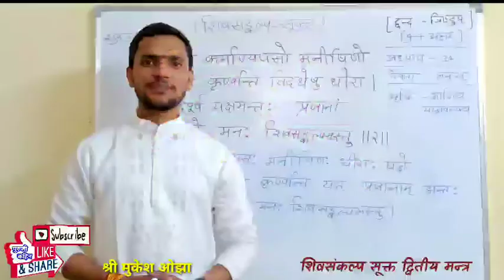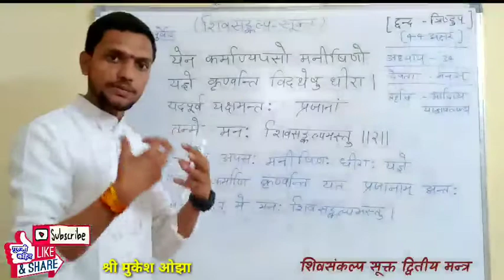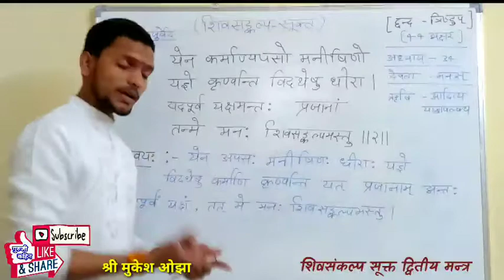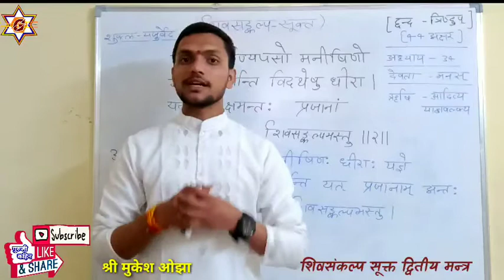येन कर्माण्यपसो मनीषिणो यज्ञे कृण्वन्ति विदथेषु धीराः।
शिवसंकल्पसूक्त हमारे मन में शुभ व पवित्र विचारों की स्थापना हेतु आवाहन करता है। मन_हमारी_इंद्रियों_का_स्वामी है।एक तरफ हमारीं इन्द्रियाँ जहाँ भौतिक विषयवस्तु की तथ्यसूचना प्राप्त करने का कार्य करती हैं, वहीं हमारा मन इन इंद्रियों में ज्ञानरुपी प्रकाश बनकर इन तथ्यों का विश्लेषण कर व उनको निर्देश प्रदान कर हमारे विचारों के रुप में हमें यथोचित कर्म करने हेतु उत्प्रेरित करता है ।इस प्रकार हमारा मन जितना शुभसंकल्प युक्त है, हमारा जीवन व इसका अभीष्ट कर्म उतना ही शुभ, सुंदर, पवित्र व कल्याणमय होता है।

यदपूर्वं यक्षमन्तः प्रजानां तन्मे मनः शिवसङ्कल्पमस्तु  ॥२॥

जिस मन की सहायता से ज्ञानीजन(ऋषिमुनि इत्यादि)कर्मयोग की साधना में लीन यज्ञ,जप,तप करते हैं,वह(मन) जो  सभी जनों के शरीर में विलक्षण रुप से स्थित है, मेरा वह मन शुभसंकल्प युक्त ( सुंदर व पवित्र विचारों से युक्त) हो।